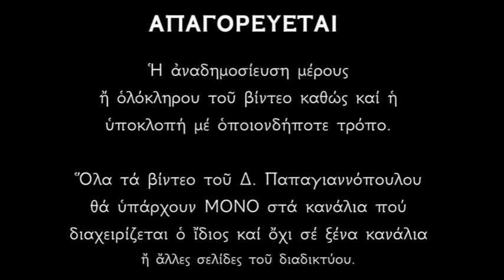13 ΜΑΡΤΙΟΥ - Απολυτίκιο Αγίου Νικηφόρου Κωνσταντινουπόλεως | Δημήτριος Παπαγιαννόπουλος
13 Μαρτίου - Μνήμη της Ανακομιδής του Ιερού Λειψάνου του Αγίου Νικηφόρου, Πατριάρχου Κωνσταντινουπόλεως του Ομολογητού.

Θήκη ἔνθεος, καὶ ζωῆς πλήρης, ἀναδέδεικται, τὴ Ἐκκλησία, ἡ σορὸς τῶν μυριπνόων λειψάνων σου ἧς τὴ σεπτὴ κομιδῆ κομιζόμεθα, τᾶς δωρεᾶς Νικηφόρε τοῦ Πνεύματος. Πάτερ Ὅσιε, Χριστὸν τὸν Θεὸν ἱκέτευε, δωρήσασθαι ἠμὶν τὸ μέγα ἔλεος.

*** ΠΡΟΣΟΧΗ !!!